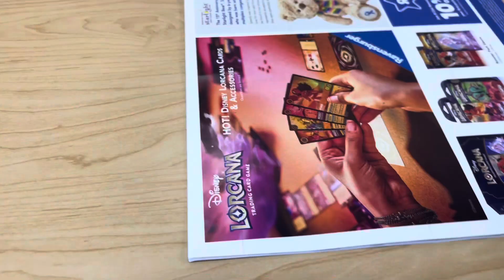Spend The Day With Me: My FIRST Snowfall, Running Errands, Buying LUSH Products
In today’s vlog, you’ll be coming with me to run errands and getting a few early birthday gifts for myself !! ❤️

With God, ALL things are possible - Luke 1:37